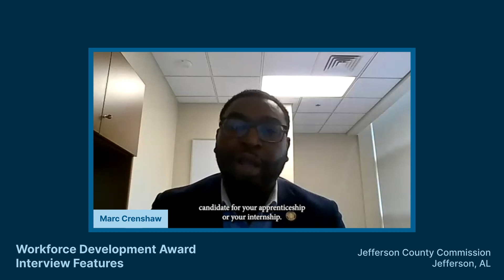2023 Summer Advocate Interview with Jefferson County Commission, AL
Marc Crenshaw, Ian Peters, and Jeremy Creel from Jefferson County, Alabama talk about the steps they took to implement a new recruitment program to bolster the needs of the local wastewater treatment utility.